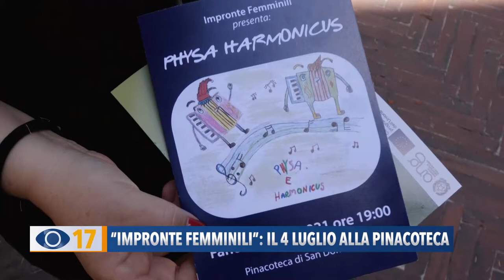"Impronte Femminili": il 4 luglio alla Pinacoteca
Prosegue alla Pinacoteca San Domenico a Fano “Impronte Femminili”: la rassegna di arte e cultura per le pari opportunità e i diritti umani.